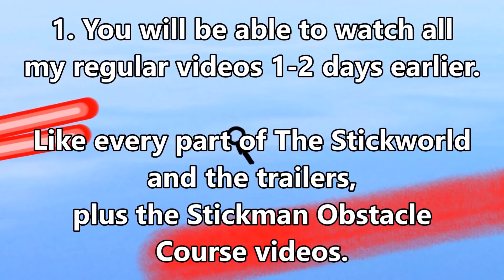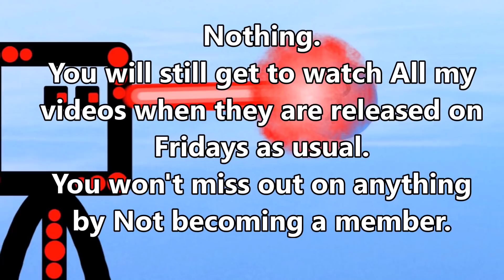What is this "Join"-button that appeared next to the "Subscribe"-button? /Channel Membership